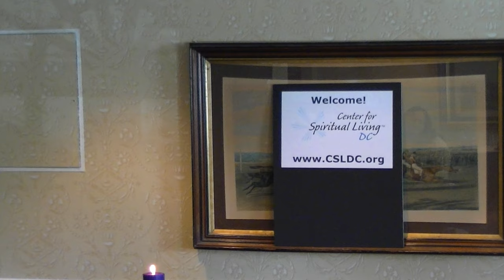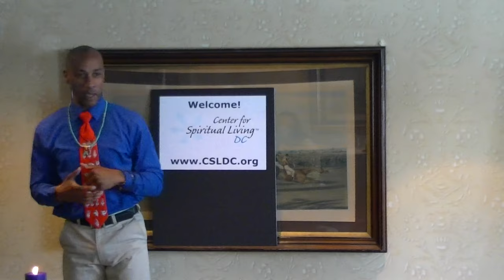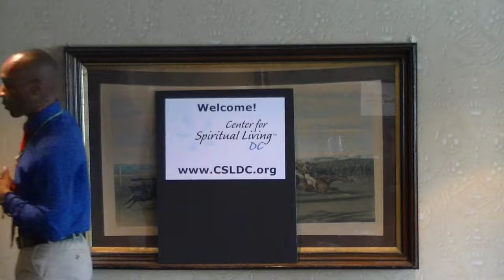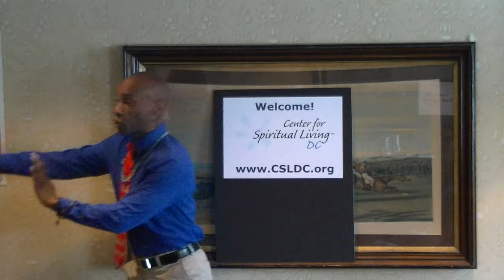The Truth, the Whole Truth and Nothing But the Truth - May 15, 2016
Rev. Dr. Anderson, guest minister at Center for Spiritual Living DC

General theme or summary: Your words have power, be mindful and aware that as you speak you create.